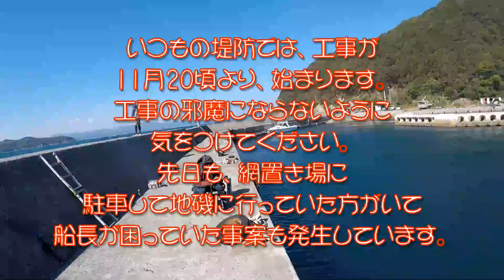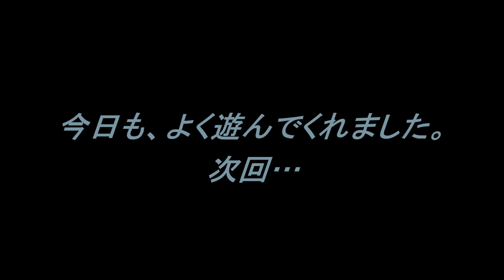堤防泳がせ つづき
久しぶりの堤防からの泳がせ釣り、潮が変わってからもベイトは、半端ないくらい堤防よりにいます。
カミヅルさんは、エギングタックルに小型のジグでカンパチ狙い！
ケイちゃんとヨッシ－は、ゼンゴを泳がせて青物狙い！